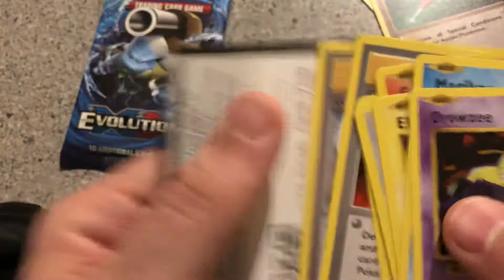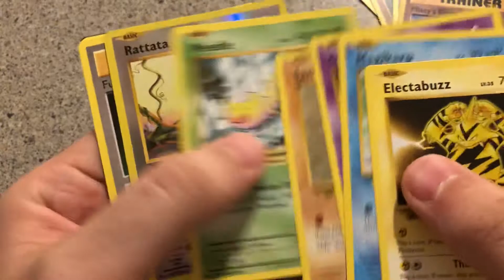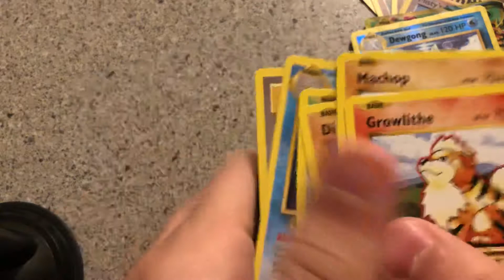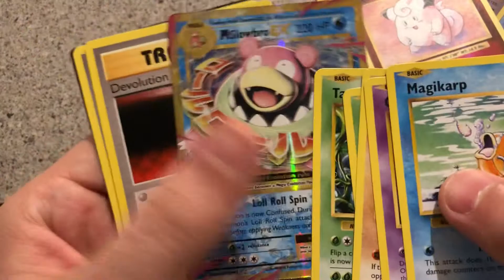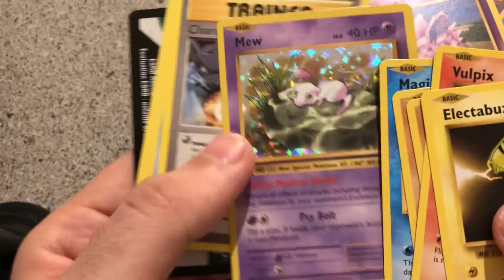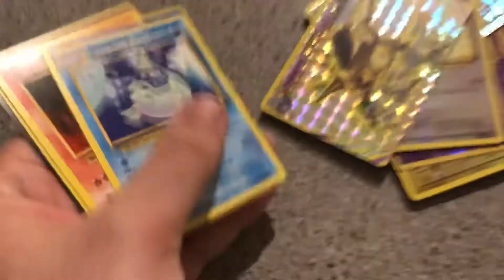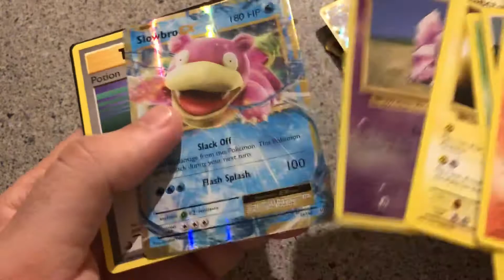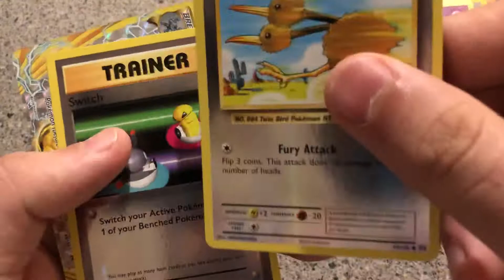(20) Pokemon XY Evolutions Unboxing